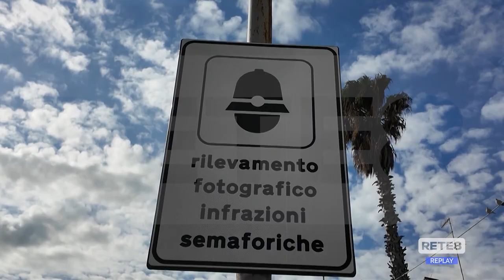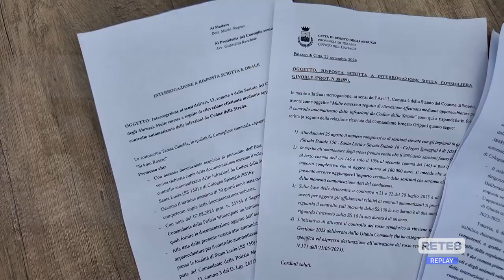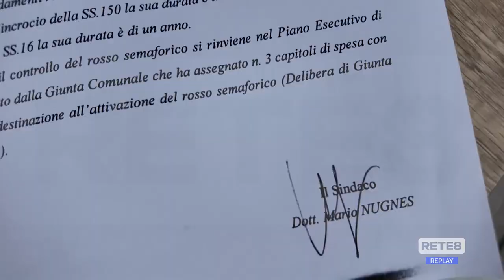Roseto degli Abruzzi - Ginoble: "Le multe con T-Red sono nulle"